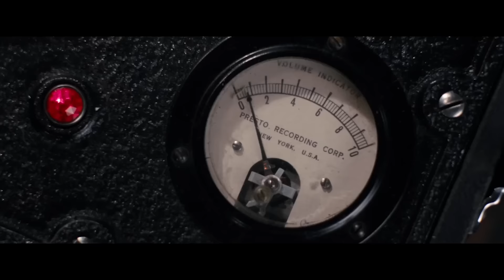Let's Go DFW! - Simon Helberg interview for Florence Foster Jenkins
Paul Salfen interviews Simon Helberg (The Big Bang Theory) about his new film Florence Foster Jenkins, where he stars alongside Meryl Streep and Hugh Grant.